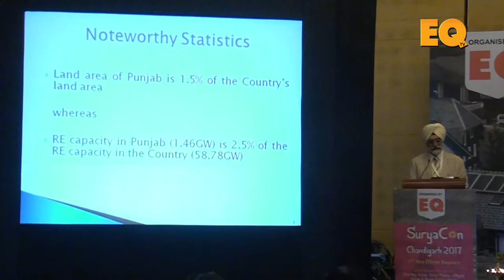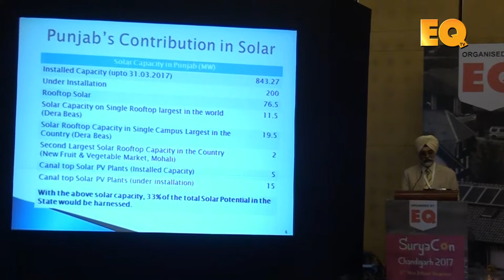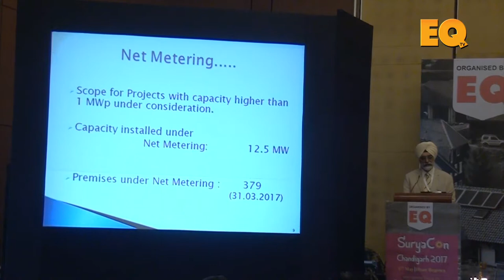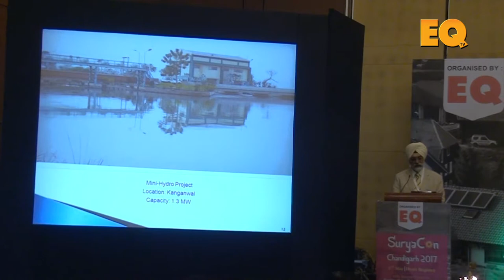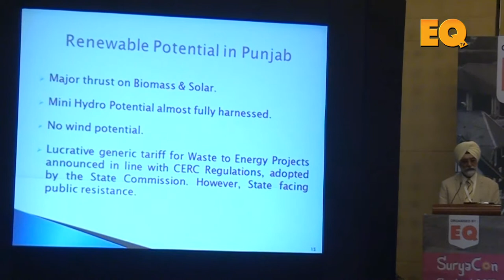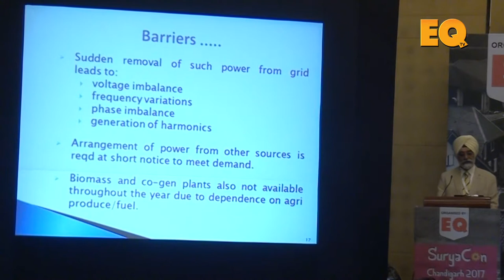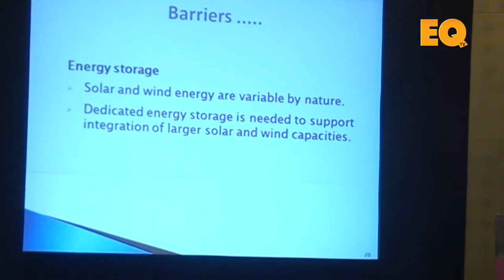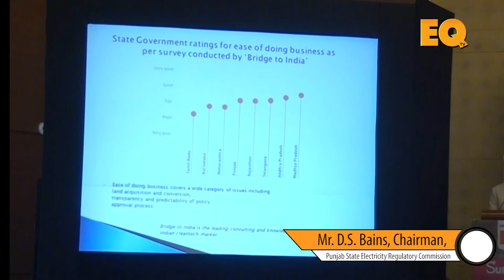Sh. D.S. Bains, Chairman, PSERC at Suryacon Chandigarh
Sh. D.S. Bains, Chairman, Punjab State Electricity Regulatory Commission at Suryacon Chandigarh.